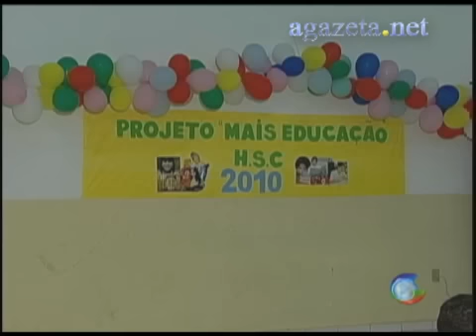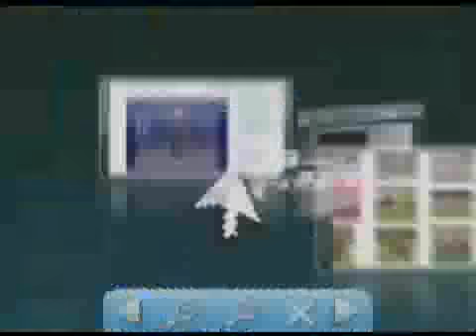Programa Mais Educação nas Escolas